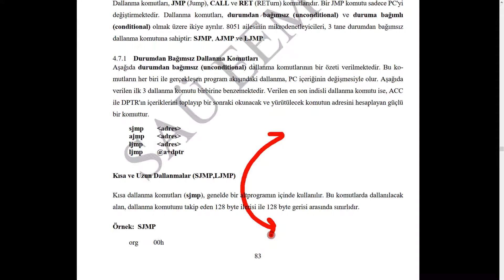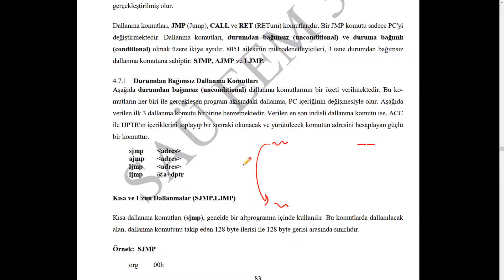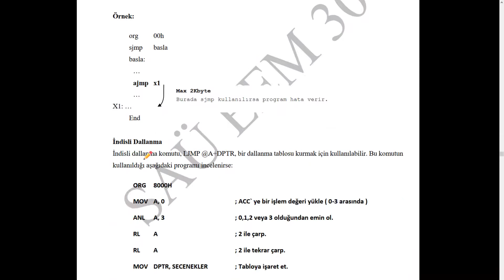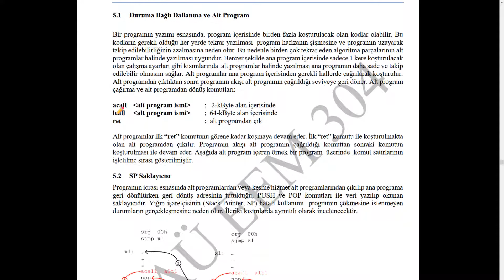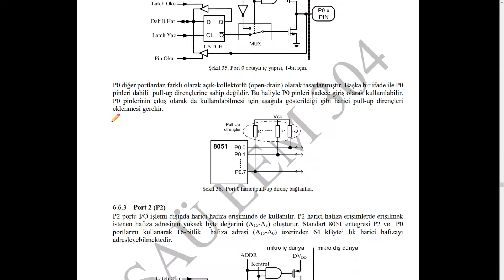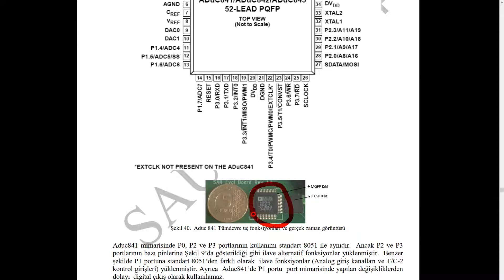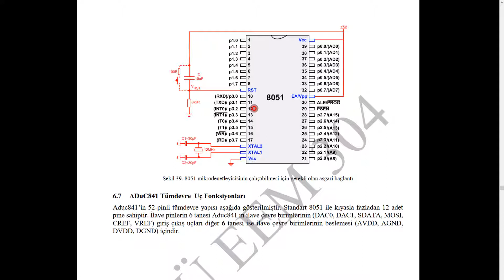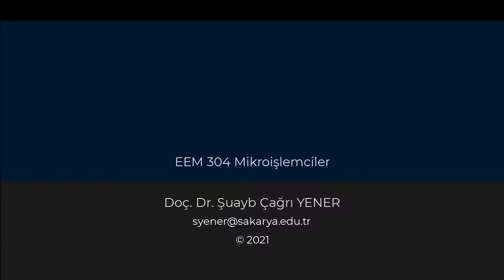Mikroişlemciler - Ders 120N (7.2) - 8051 Program Akışı ve Koşul Komutları - Sanal Sınıf 06.04.2021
Doç. Dr. Şuayb Çağrı YENER
Elektrik – Elektronik Mühendisliği Bölümü
Sakarya Üniversitesi SAÜ,ElektrikveElektronik,#8051